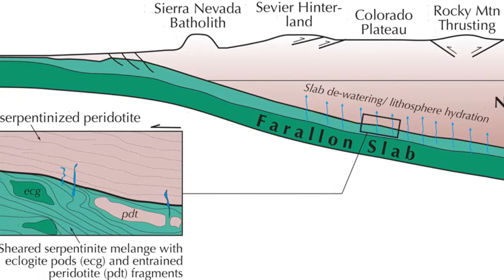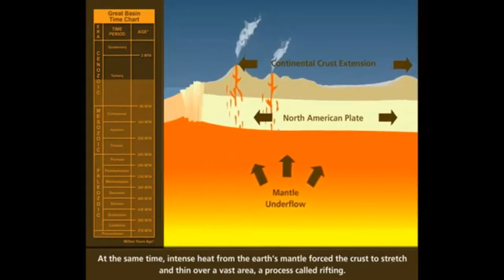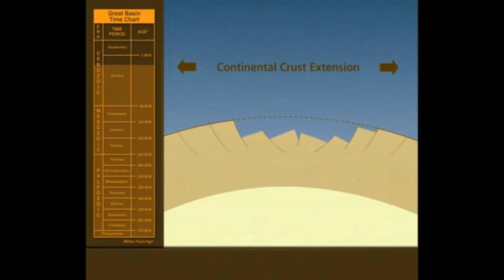2.6 Sierra Nevada and Coast Ranges, What is a Batholith? California Plate Tectonics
See our playlist of videos for Geology & Earth Science

2.6 Sierra Nevada and Coast Ranges,  What is a Batholith?

During the Jurassic, when the North Atlantic began to open, a subduction zone formed along the western margin of the North American Plate. Evidence for this episode of subduction is found in a nearly continuous belt of igneous plutons that include Mexico's Baja batholith, the Sierra Nevada and Idaho batholith found in the Western United States, and the Coast Range batholith in Canada.